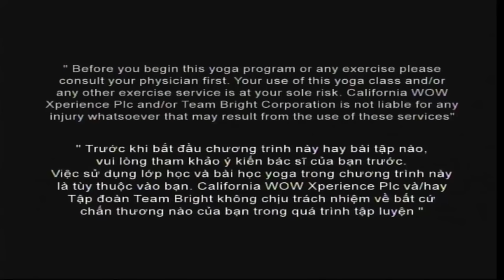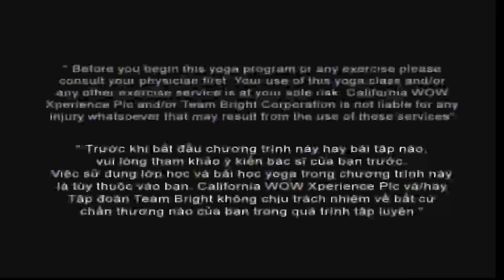Master Kamal - YOGA CHO MỌI NGƯỜI TẬP 8